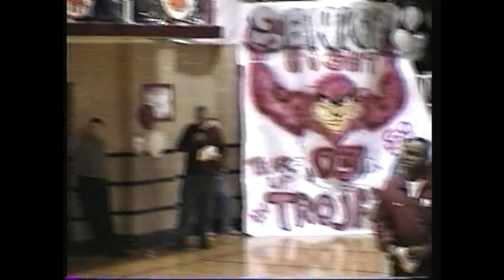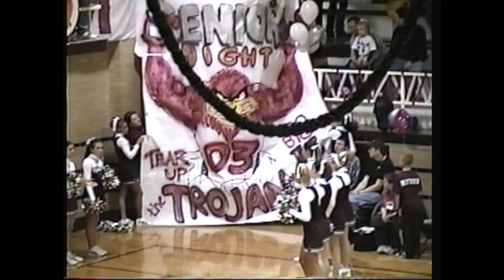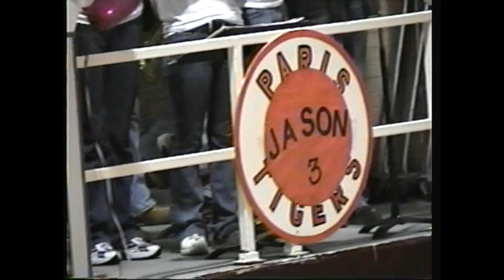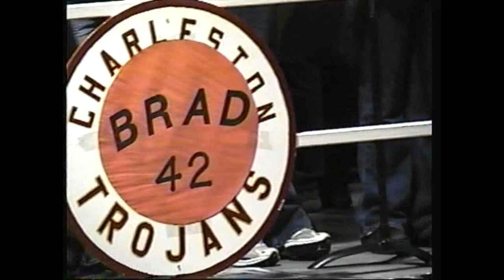Charleston @ RHS 2003 Senior Night